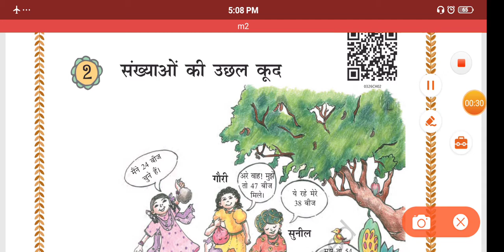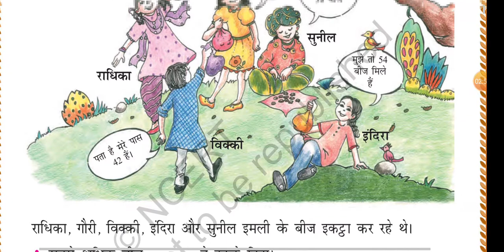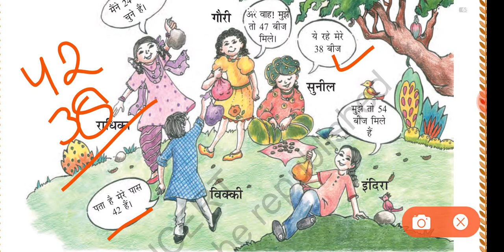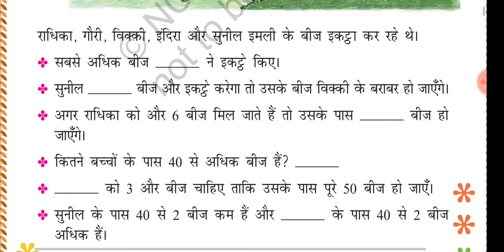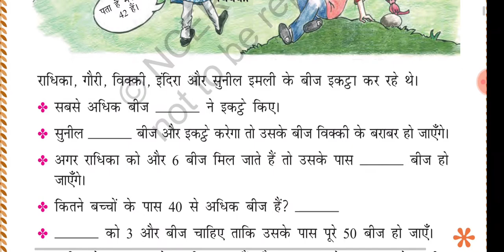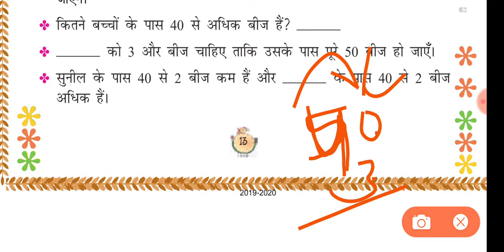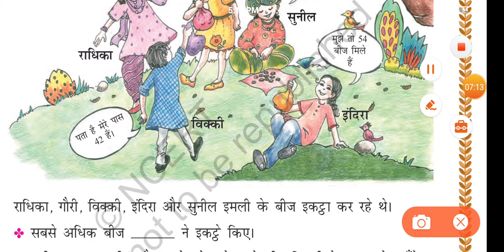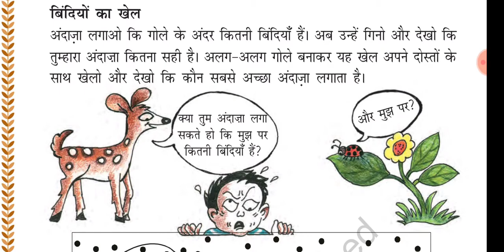NCERT | CLASS-3 | गणित | Maths | संख्याओं की उछल कूद | Sankhyaon Ki Uchhal Kud | Chapter-2 | Jojas S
NCERT | CLASS-3 | गणित | Maths | देखे किधर से | Dekhen Kidhar Se | Chapter-1 | Jyoti | Jyoti Gupta | Jojas Study | Jyoti Gupta | Class 3rd maths

Hello...

thanks...

1- 6:00am. Ek जीवनी (Sunday)
2- 7:00am. .CA (Daily)
3- 8:00am. GK ज्ञान (Mon, Wed, Fri)
4- 8:00am. Special English Rules
                                    (Tues, Thu, Sat)
5- 9:00am. Computer (Daily)

6- 10:00am. EVS पर्यावरण (Daily)
7- 11:00am. CTET Solved Question
                                     Paper (Daily)
8- 12:00pm. Maths गणित (Daily)
9- 02:00pm. CDP बाल विकास (Daily)
10- 04:00pm. English अंग्रेजी (Daily)
11- 06:00pm. Hindi‌ हिंदी (Daily)

Special Batches
12- 7:00pm. NCERT Notes all
                                     subjects (Daily)

13- 8:00pm. Zero level to High with
                                      Maths(Daily)

14- 9:00pm. Hindi Reading And
                                     Writing (Daily)

15- 10:00pm. English Reading And
                                      Writing

16- 11:00pm. Indian Constitution
                                     (संविधान) (Daily)